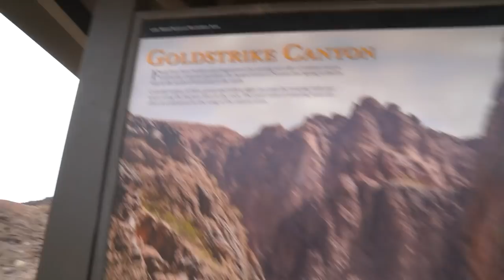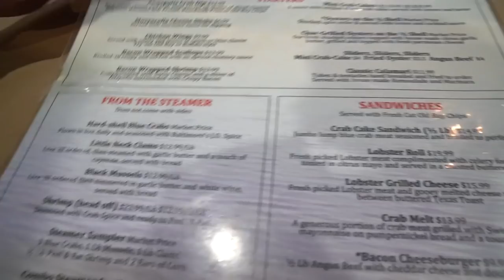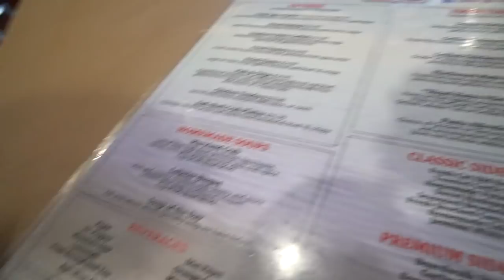A Boo-Boo Caused This?!